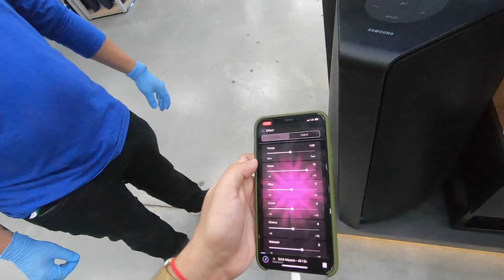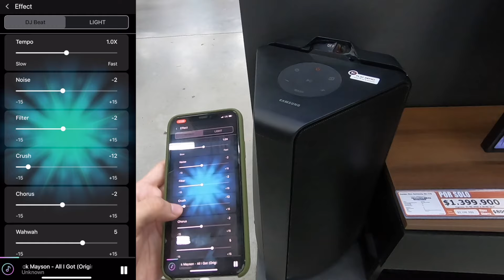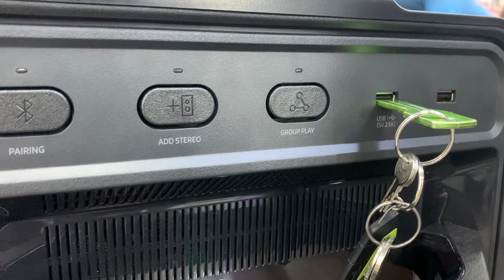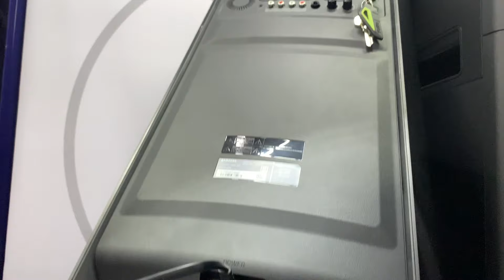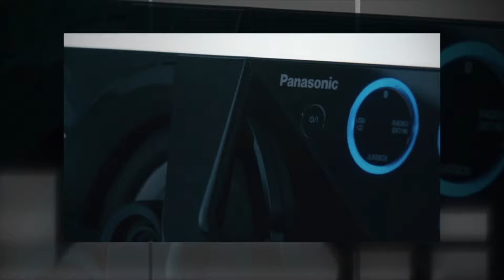Revisado y Prueba de Sonido Samsung Giga Party Audio MX-T70 & MX-T50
En este video analizaremos y probáremos los nuevos Parlantes Verticales o Torres de Sonido de Samsung Giga Party Audio MX-T70 y MX-T50.